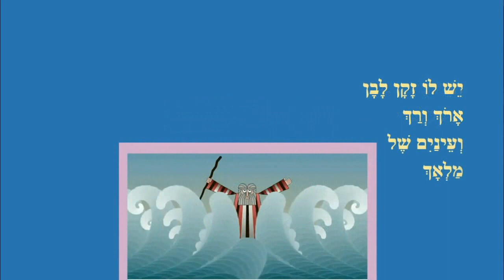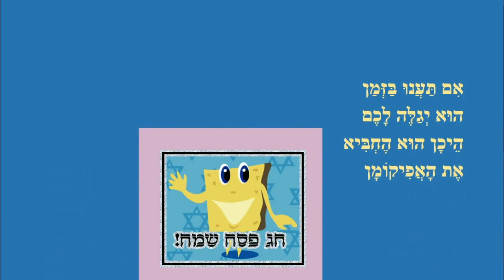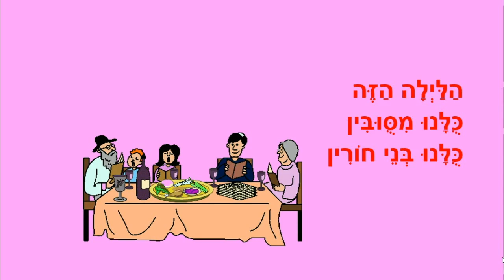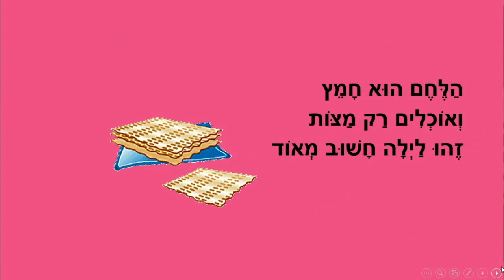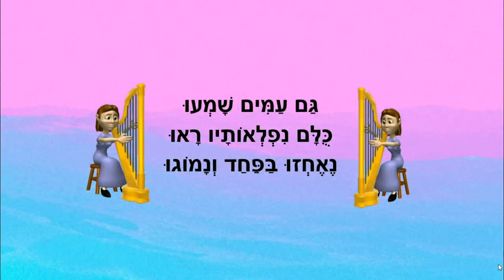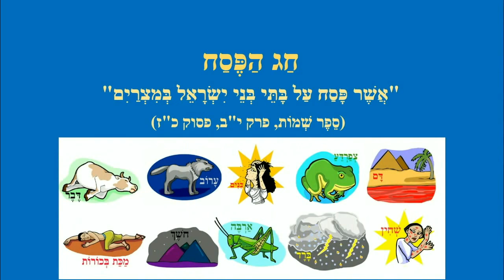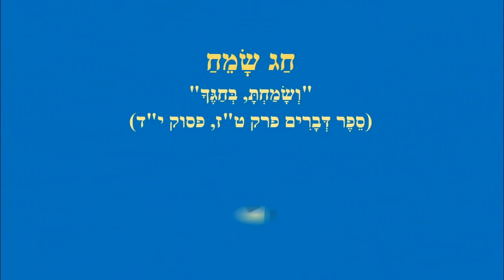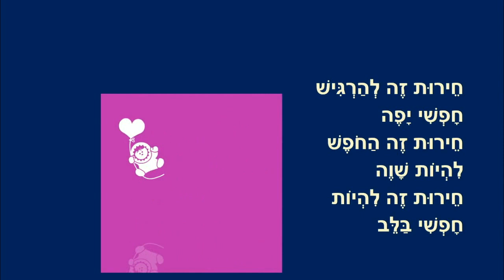סיפורי ילדים לפסח - כותבת יוצרת: ריקי זקן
פסח חג שמח - סיפורי ילדים ברצף
כותבת יוצרת: ריקי זקן
שיר לפסח
פסח חג שמח
חג החרות
שירת הים
שמות חג הפסח
חירות